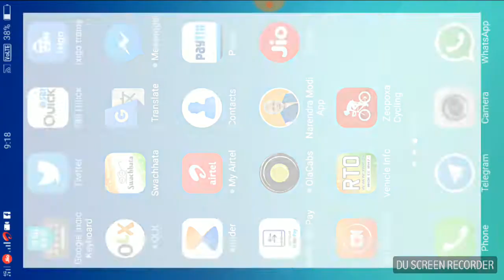Gulab chand katariya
By election